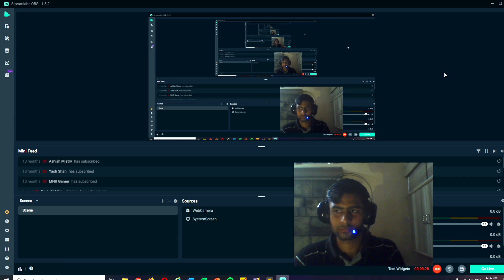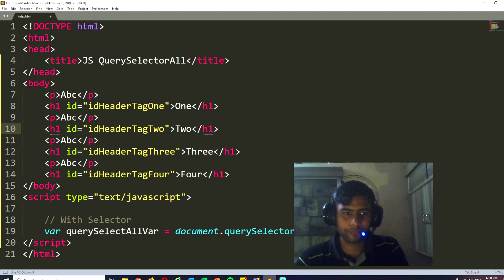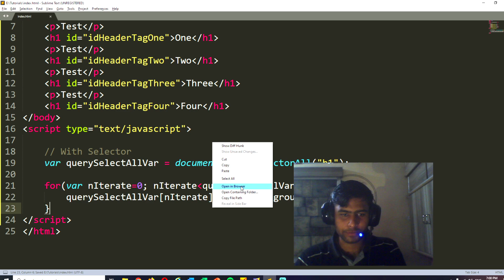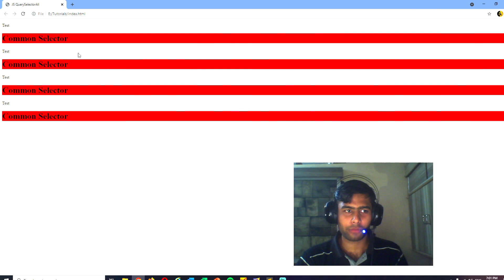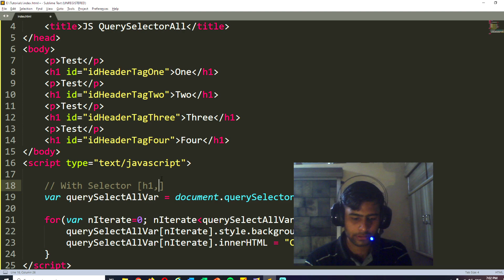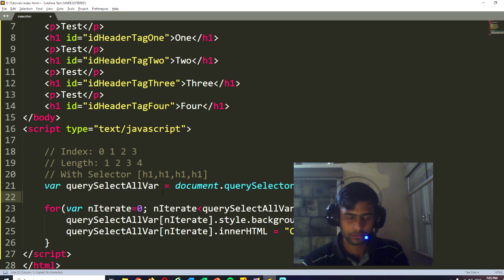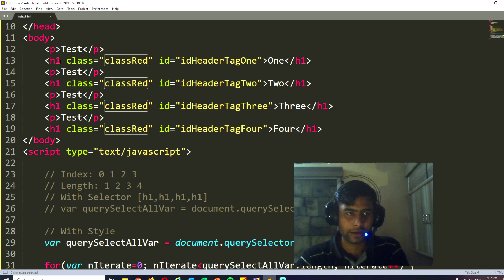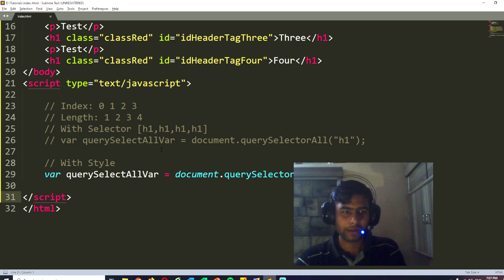EPISODE 18 : JAVASCRIPT TUTORIAL QUERY SELECTOR ALL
In this episode you learn about QuerySelectorAll.